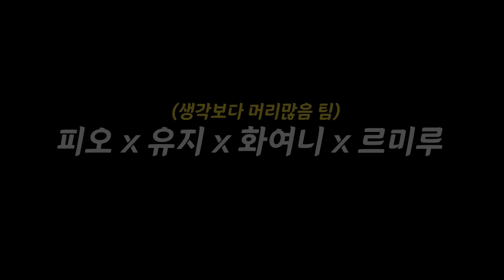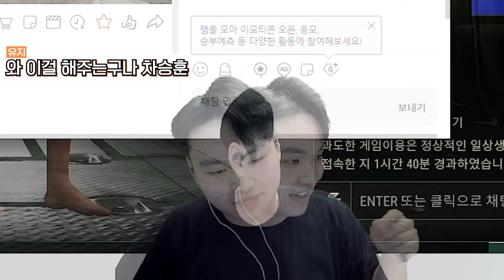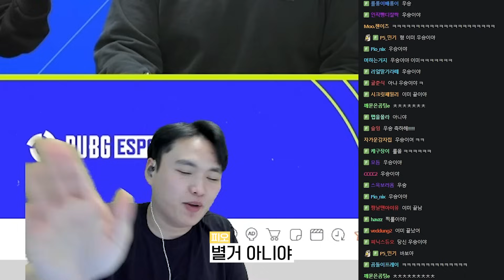[레이스24] 피오한테 맞아보자 (+피해자시점)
감도 : 일반 45 수직감도1 스코프35 배율 37 (2배 39 3배 39)

▶방송국
댓글도 많이 부탁 드립니다.